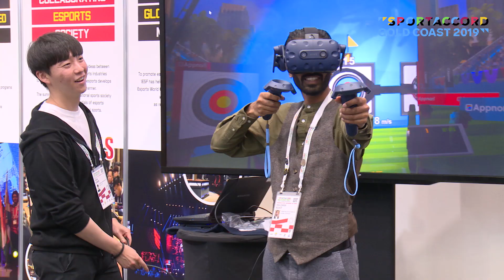SA2019 Thursday Highlights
SA2019 Thursday 9 May - Highlights

Gold Coast has been a magnificent host city for SA2019.
The sport of Surfing will appear in the Olympic Games programme at Tokyo 2020. It's appropriate that SportAccord 2019 is being held in a surfing paradise, Gold Coast.  Media Accord addressing how data and analytics can help story-telling in the media.